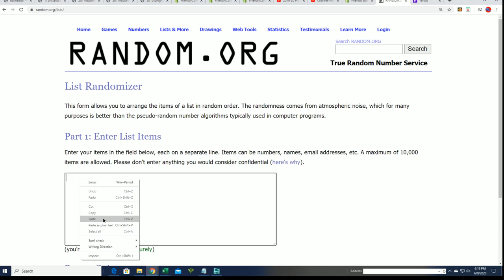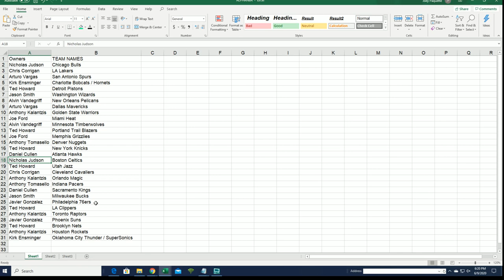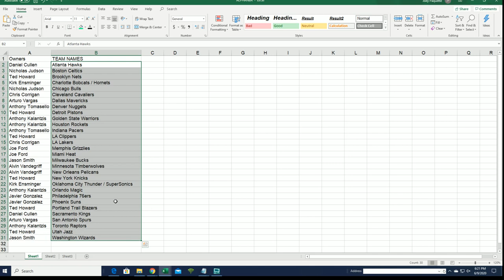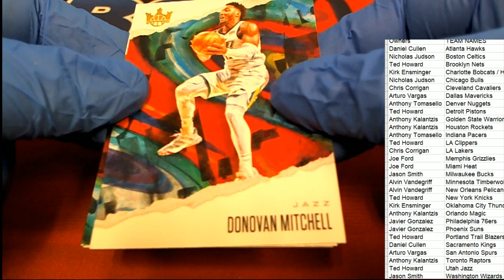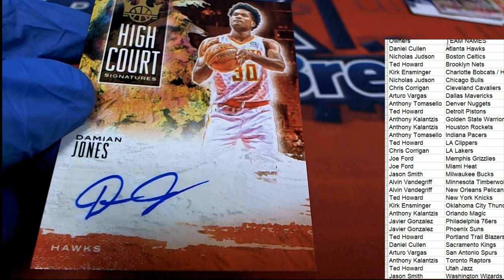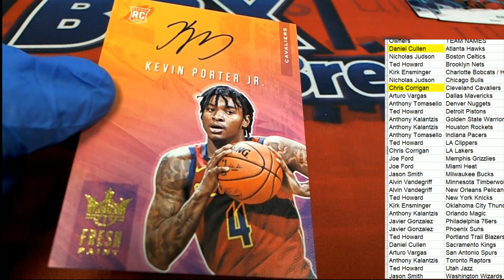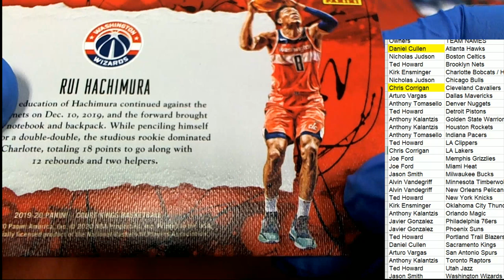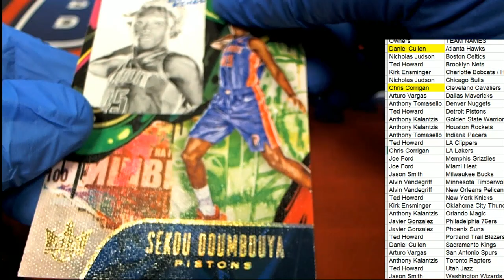2019 20 Panini Court Kings Basketball ID 20COURTKBSK113